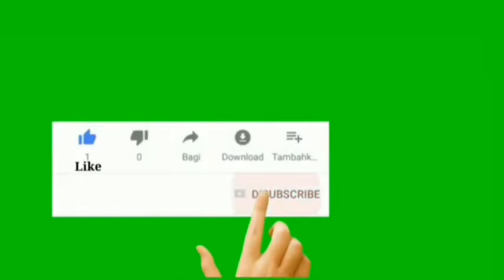Kacche Aam Ki Khatti Meethi Chutney_Aam Ki Chatni Recipe_Carry Chutney Recipe